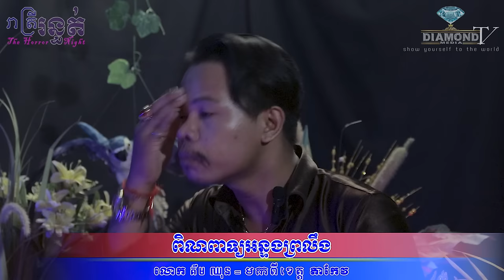ពីរោះរណ្តំ 💀 ពិណពាទ្យអន្ទងព្រលឹង 🙋😱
ជួបលោក គីម ឈុន (មកពីខេត្តតាកែវ) បរិយាយលំអិតអំពីរឿងដែលធ្លាប់ជួបផ្ទាល់កាលនៅជាសិស្សលោក 😱🙋💀
ឧបត្ថម្ភដោយ
- ទឹករ៉ែធម្មជាតិ បទុមវន្ត
- ថ្មដាផារ៉ាដាយរីសត Thmorda Paradise Resort
=មានផ្សាយជូន រាល់ថ្ងៃអាទិត្យ ម៉ោង ៩:០០ នាទីយប់ 😱💀🙋
- សម្រាប់អ្នកដែលចង់ចែករំលែករឿងដែលធ្លាប់ជួបផ្ទាល់
- សម្រាប់អ្នកដែលចង់ ឧបត្ថម្ភៈ
សូមទំនាក់ទំនងតាមលេខខាងក្រោមនេះ
💎Diamond Media 💎